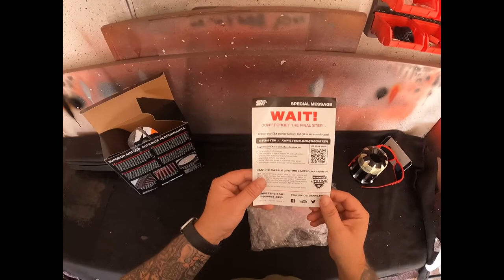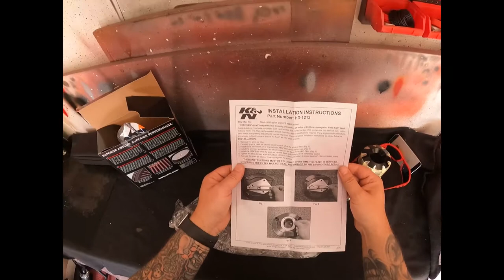Harley Forty Eight XL1200X K&N Luftfilter Tausch I Harley Sportster 1200 Bobber Motovlog I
Und es handelt sich dabei um Produkte die ich verwende.

ConStands Easy Transport Fix -...

K&N LUFTFILTER ELEMENT FÜR HARLEY XL SPORTSTER 14-20